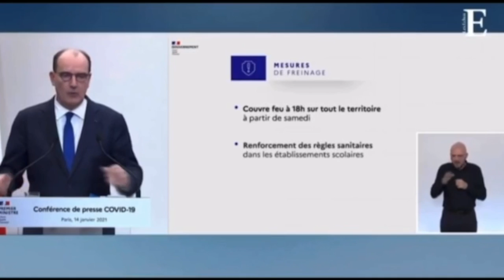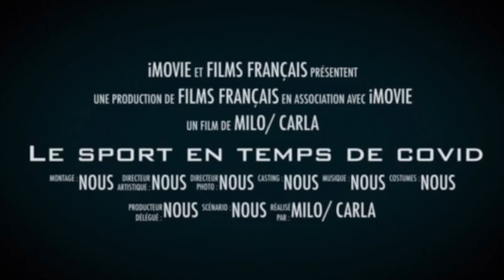Notre vie de collégien(nes) et lycéen(nes) en 60 secondes : collège Jean Moulin à Langon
Sport en temps de covid